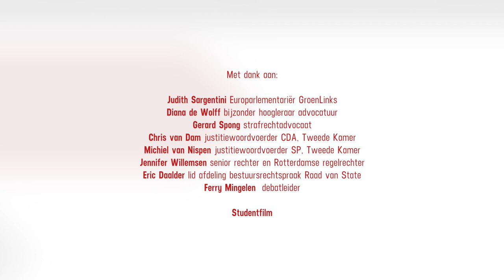Gerbrandydebat november 2018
Op 7 november 2018 organiseerde de NOvA het Gerbrandydebat, dit keer rond het thema 'Is er nog ruimte voor de kernwaarde ‘Partijdigheid’ binnen het huidige maatschappelijke klimaat?’

Hierover gingen de panelleden Diana de Wolff (bijzonder hoogleraar advocatuur), Gerard Spong (strafrechtadvocaat), Chris van Dam (justitiewoordvoerder CDA, Tweede Kamer), Michiel van Nispen (justitiewoordvoerder SP, Tweede Kamer) en Jennifer Willemsen (senior rechter en Rotterdamse regelrechter) met elkaar in debat.

Het openingspleidooi werd verzorgd door Judith Sargentini, het slotpleidooi was in handen van Eric Daalder.

Het debat werd door ruim 160 advocaten bezocht. Lees meer in een verslag van het Advocatenblad